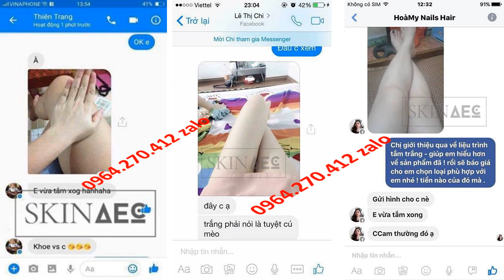mỹ phẩm skin aec có tốt không 0964270412 zalo